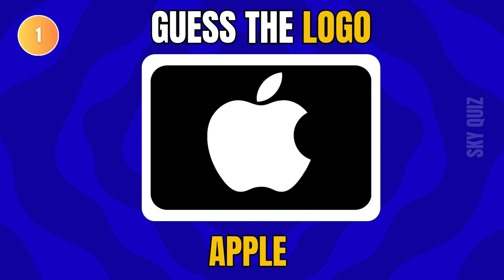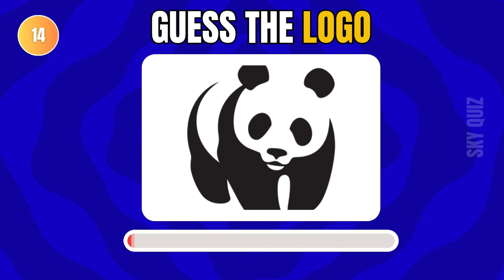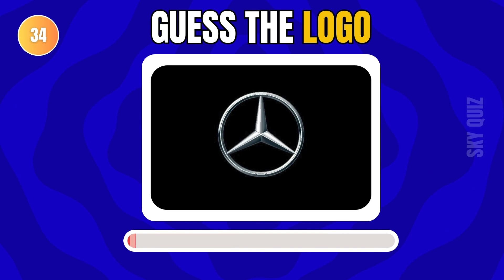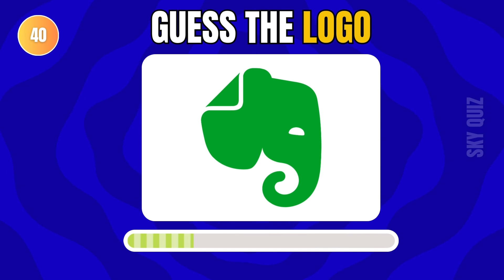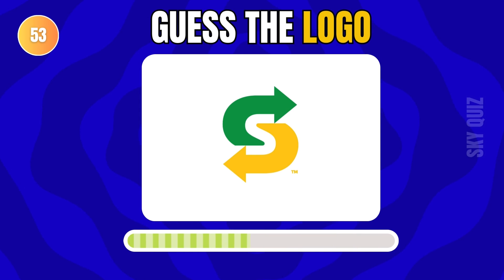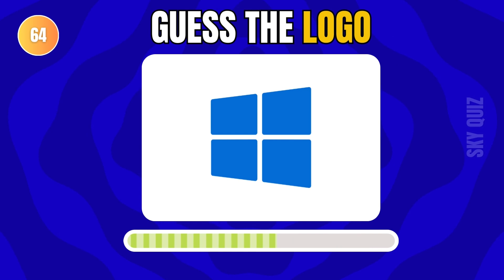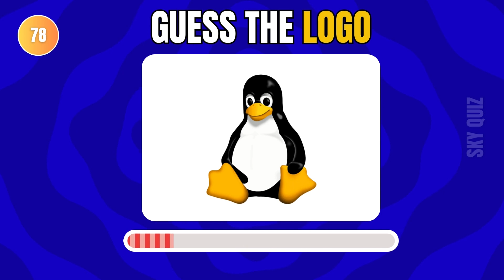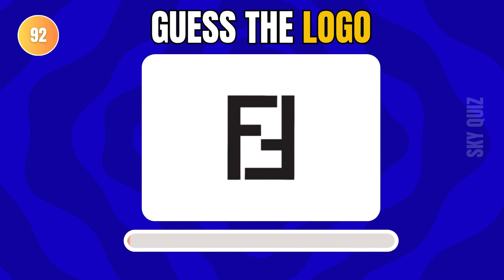Guess the Logo in 5 Seconds | 100 Famous Logos 🥇 Logo Quiz 2024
Think you know your brands? Test your knowledge with this fun and fast-paced logo quiz! 🚀 Guess the logo in just 5 seconds and see if you can name all 100 famous brands. From tech giants to iconic food logos, challenge yourself and your friends to see who’s the ultimate logo master. Don’t forget to comment your score at the end! 🏆